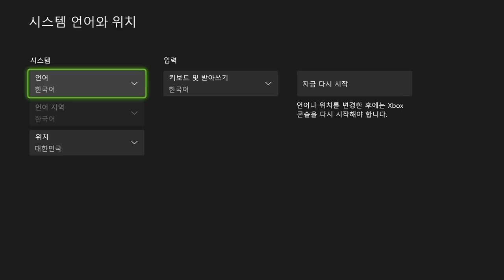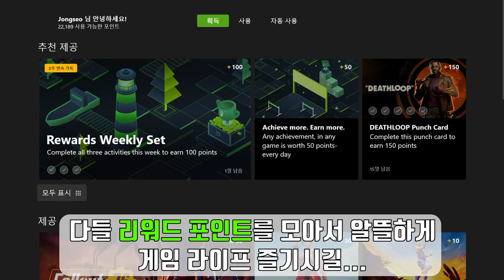돈 벌며 게임 하는 엑박 리워드 앱이 드디어 한국어 지원 시작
미국에 거주 중이신 엑스박스 유저들에게는 좋은 소식입니다.

엑스박스용 마이크로소프트 리워드 앱이 드디어 미국 지역, 한국어 언어로 설정을 해도 작동을 합니다.